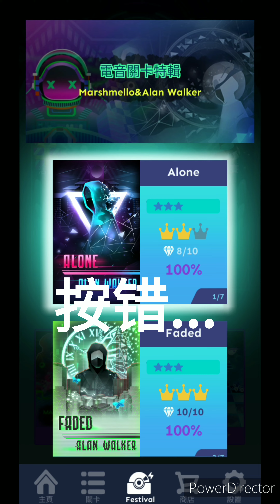滾動的天空3.5.0更新內容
最新关卡好難玩呢…〒▽〒